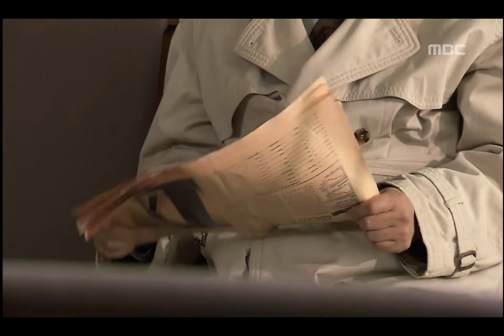Air City EP02, #03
Air City(에어시티), 2회, EP02, 2007/05/20, MBC TV, Republic of Korea

찰리와 조성국을 협박하고 지성에게 잡힌 왕웨이